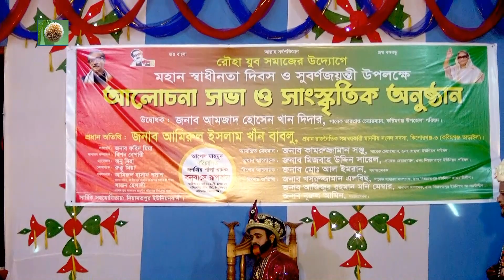রঙ্গিন রুপবান যাত্রাপালা পর্ব-০২ (Jatra Pala-912) Rongin Rupban Jatra Pala । সুমির যাত্রাপাল ।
রঙ্গিন রুপবান যাত্রাপালা পর্ব-০২ (Jatra Pala-912) Rongin Rupban Jatra Pala । সুমির যাত্রাপাল । উপরের ভিডিওটি দেখার জন্য আপনাকে অসংখ্য ধন্যবাদ এই ভিডিওটি আবার দেখতে চাইলে উপরের কোড নাম্বারটি স্মরণ রাখুন এবং ইউটিউব বা গুগলে চার্জ করুন উপরের কোড নাম্বারে ।
                                                              ঠিকানাঃ
                         (VAROSA.COM) মাল্টি মিডিয়া সেন্টার করিমগঞ্জ বাজার
                     পরিচালকঃ- মোঃ মোছলেহ উদ্দিন মোবাইল ০১৯২৩-৬৪০-৭০১